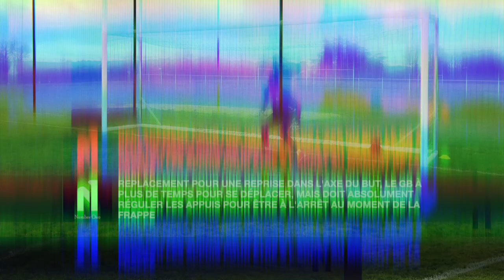Spécifique Gardien de But TRAILER NUMBER1-ONE FORMATION GARDIEN DE BUT ET COACH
PRÉSENTATION DE L'ACADÉMIE DE FORMATION NUMBER1-ONE, ACADÉMIE EN LIGNE D'ACCOMPAGNEMENT DE COACHS DE GARDIENS DE BUT ET GARDIENS DE BUT, TOUS NIVEAUX.

Vous pouvez voir d'autres vidéos sur Ma Chaine.

Beaucoup de thèmes techniques et physique y sont abordés, avec en plus un BLOG où j'approfondis les vidéos et explique les exercices spécifique.

Affichez le pouce Bleu pour booster la chaine et croyez au partage des connaissances